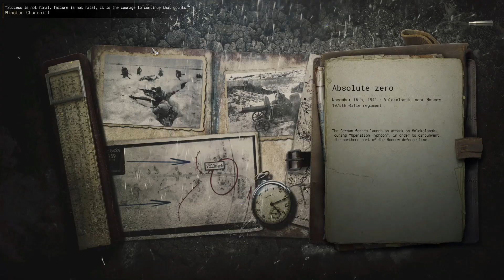Call to Arms - Gates to Hell - Ostfront - Za Roduni - Absolute Zero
Start to finish of battle.